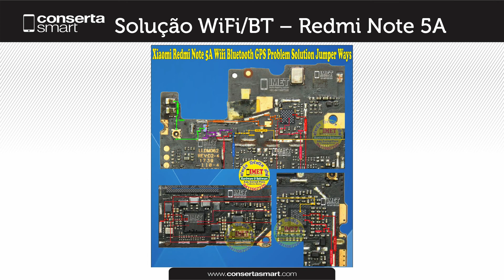Solução WiFi BT – Redmi Note 5A